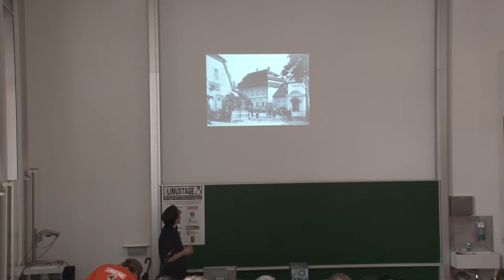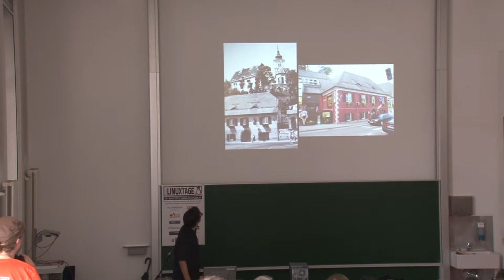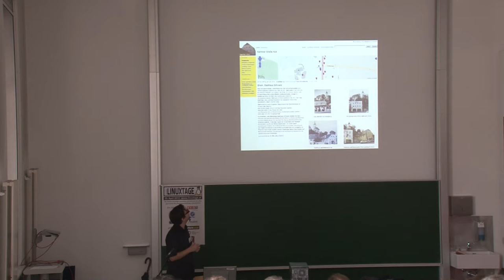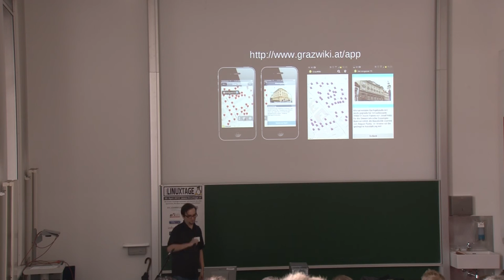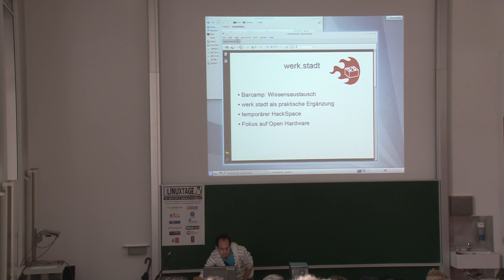Lightening Talk: Grazwiki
Baugeschichte mit Semantic Mediawiki und OSM

Ziel dieses Projektes ist es, alte Ansichten der Stadt zu sammeln und mit aktuellen Ansichten gegenüberzustellen, sowie auch aktuelle Gebäude und deren Geschichte zu beschreiben. Die Veränderungen in der Stadt werden sichtbarer und bewusster gemacht.